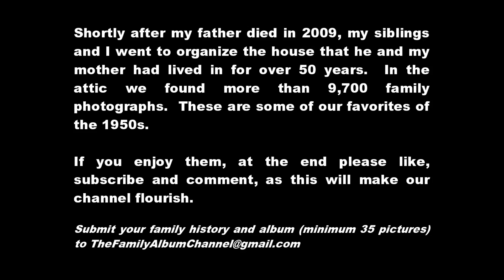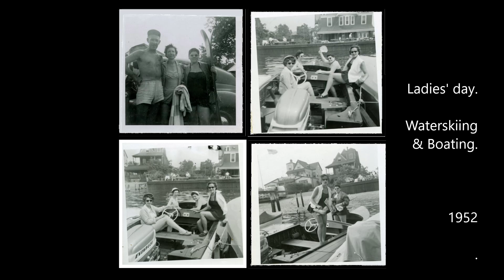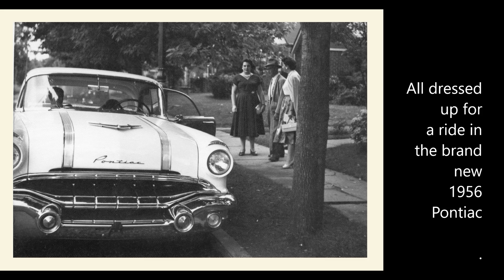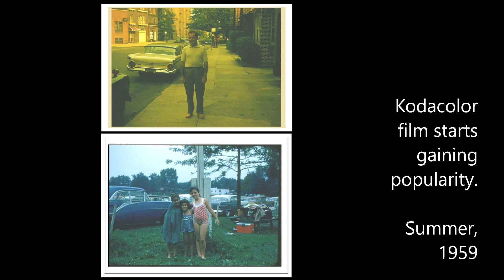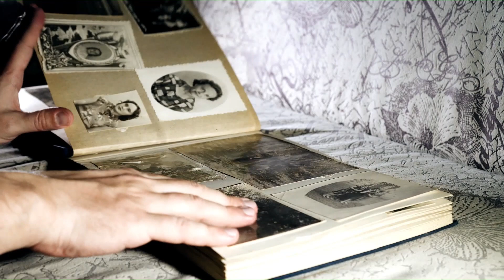Those Fabulous 50s